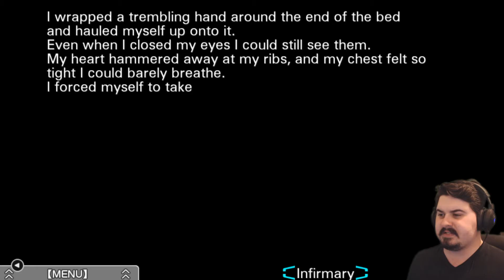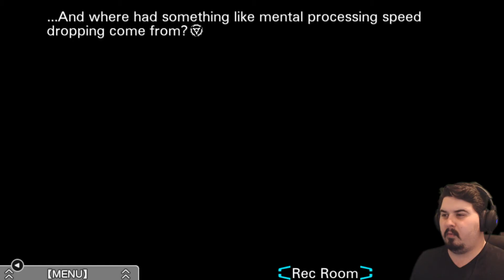WHO DID THIS TO CLOVER?! - Zero Escape: Virtue's Last Reward 15 (PC) [Blind]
You are Sigma, another victim in the Nonary Game, AMBIDEX EDITIOOOOOOOON! You must endure and survive yet another dangerous game with 8 other people, solving puzzles and connecting the dots to why you are here and how to escape the Nonary Game! Enjoy! ;D

Send to:
Thamriyell @